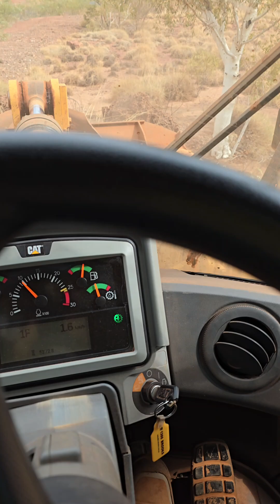MY FIFO MACHINE OPERATOR JOB IN AUSTRALIA